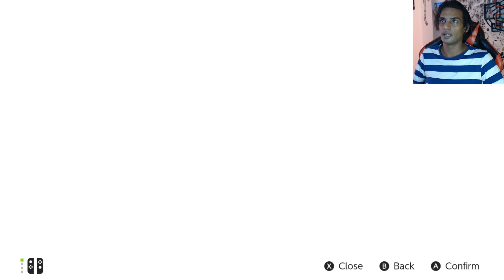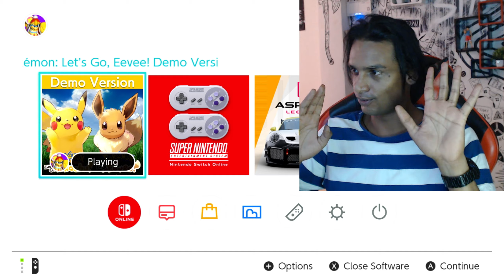*Dream* Come True: Unboxing the Nintendo Switch OLED 😍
In today's video, we're unboxing the Nintendo Switch OLED! This is an amazing device and we can't wait to use it to play our favorite games!

If you're a fan of Nintendo games, then you definitely need to check out this device! The Nintendo Switch OLED is an amazing device that will allow you to play your favorite games in stunning HD! We can't wait to start playing our favorite games on this device! Thanks for joining us today!